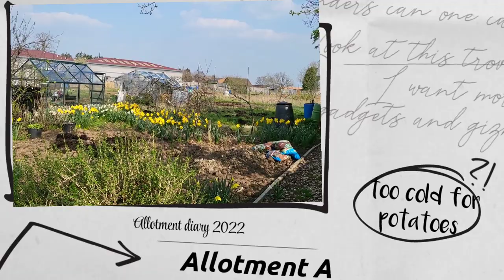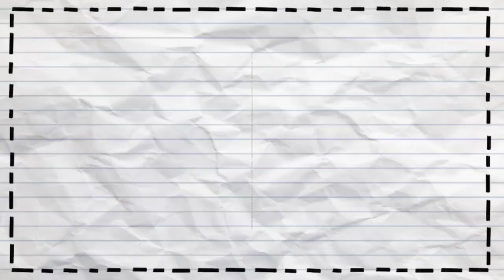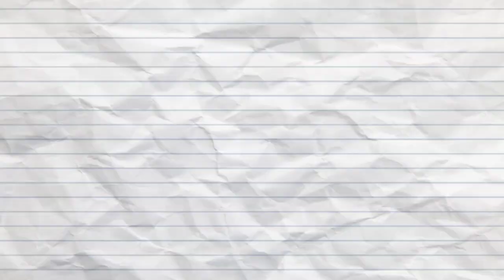Eating organic with 2 allotments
In this video I share how we prepared our land and the vegetables we have planted so far. I will be sharing more videos as we proceed through the growing season.